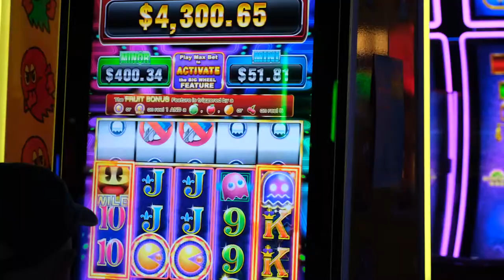Churchill Downs Promotional Video